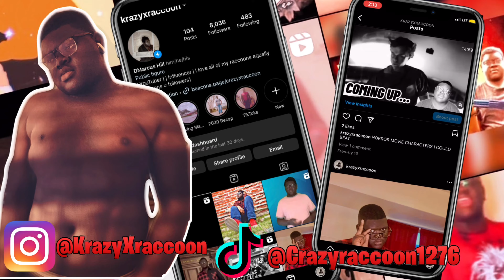I TRY CONVICED MY NEIGHBORS TO LET ME IN THEIR HOMES WITH AI| SUCK UP|#1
Hey guys welcome or welcome back to the channel happy new year. Today we are playing a game called Suck Up and our objective is to convince our neighbors to let us inside their home so we can suck their blood. This game uses AI and Microphone applications. This game is in the beta phase and will receive updates in the future if you want me to continue playing this game

Snapchat- Add me on Snapchat! Username: dmarcusxp

Don’t forget to scratch that like button if you guys enjoy today’s video